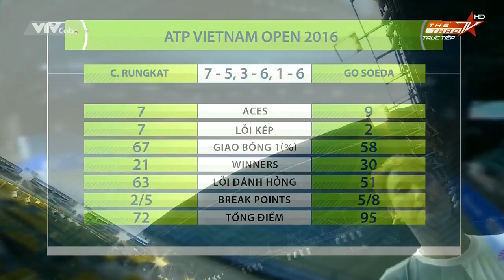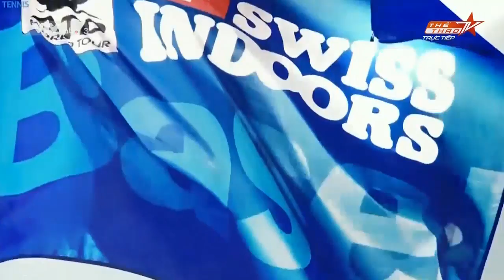CHRISTOPHER RUNGKAT VS GO SOEDA - VIETNAM OPEN 2016 | FULL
VTF Media | Trực tiếp trận đấu giữa hai tay vợt  CHRISTOPHER RUNGKAT và GO SOEDA trong khuôn khổ giải Quần vợt Vietnam Open 2016.

* Địa chỉ: 115 Quán Thánh, Ba Đình, Hà Nội